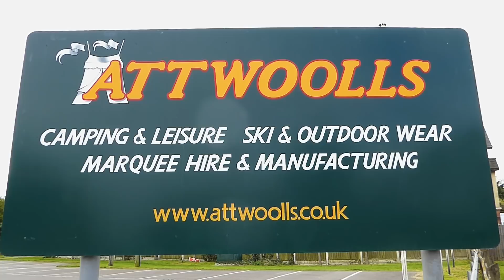Kampa Frontier Air Pro Awning Pitching & Packing (with Electric Pump) Video (Real Time)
This is a video of the Kampa Frontier Air Pro Awning being pitched and packed away.
This is by far the easiest way to pack up this awning.